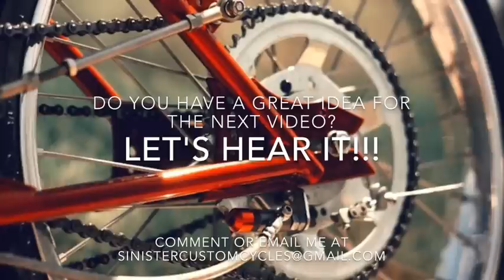Custom Motorized Bikes Parts List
I have had so many people email asking what parts to use on their build, so I figured I would compile a Video of the right parts.